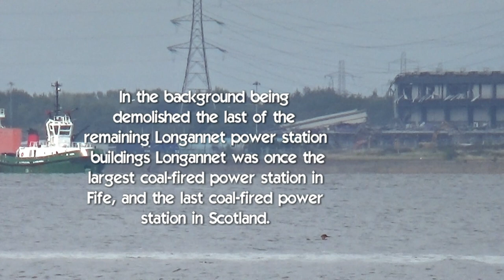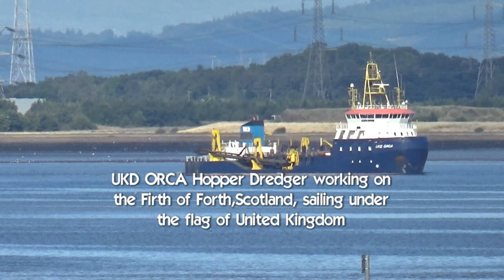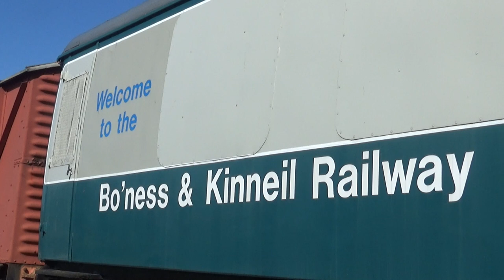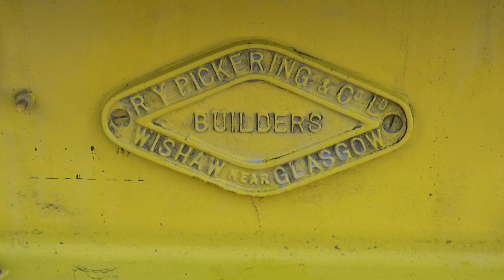heritage railway autumn 2022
Hi everyone this is me catching up with some of my video footage taken in and around my local heritage railway the Bo'ness and Kinneil Railway during September and October 2022.